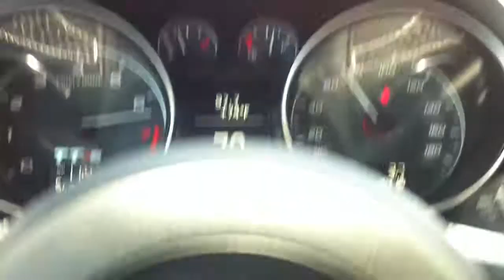Stock Audi TTS acceleration